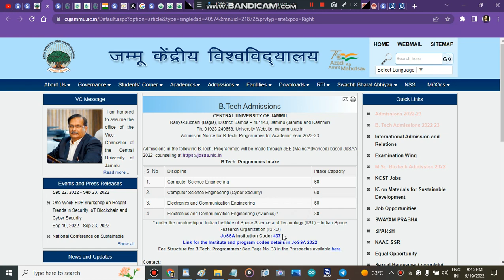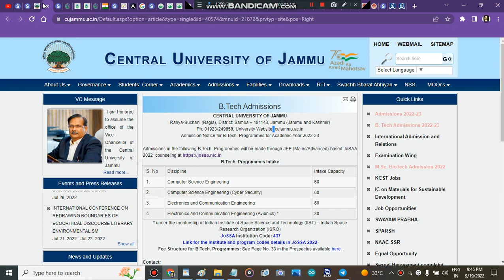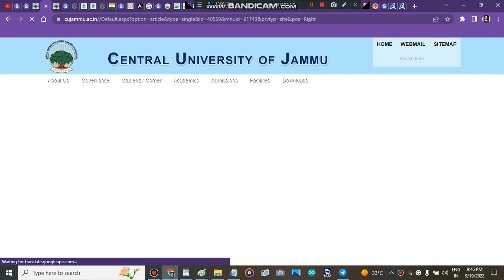Central University Of Jammu Counselling Registration Start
" central university of Jammu counselling portal start"
" cu Jammu counselling portal strat 2022"
" cu Jammu counselling portal start"
" central university of Jammu counselling portal "

" central university of Jammu subject wise cutoff"
" central university of Jammu how to fill admission form"
" how to get admission in central university of Jammu after cuet marks"
" all about central university of Jammu"

" how to fill central university of Jammu application form"
" central university of Jammu application form"
" cu Jammu counselling process 2022"
" cu Jammu admisison process 2022"
" central university of Jammu"
" cu Jammu counselling registration 2022"
" cu Jammu admisisons 2022"
" cu Jammu"
bestcolleges " Best Courses And Top Colleges"